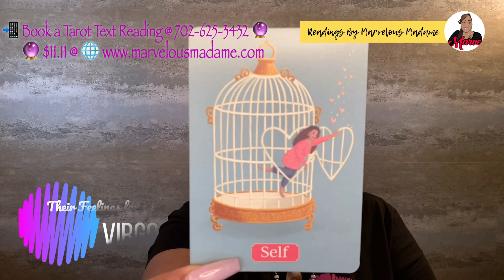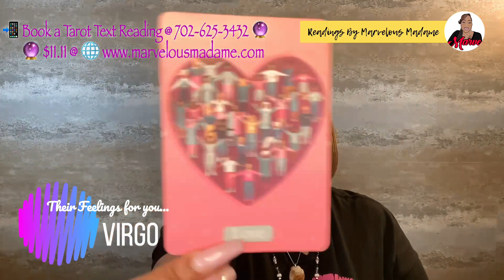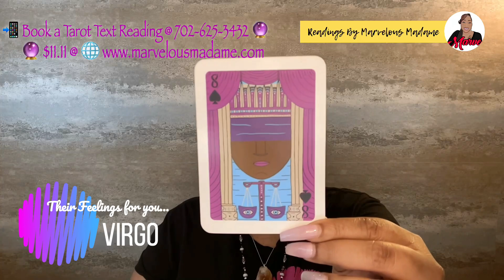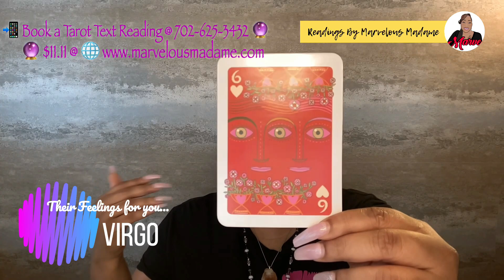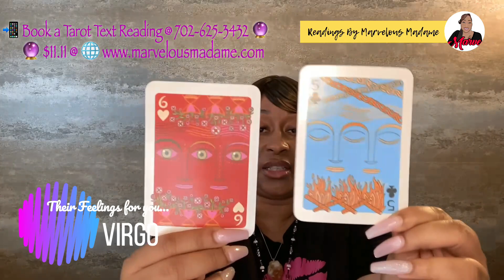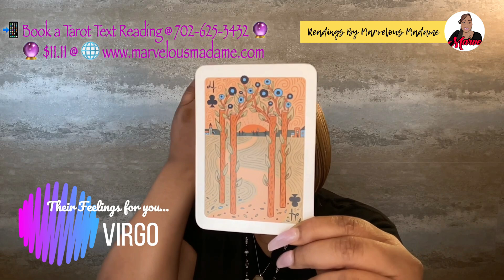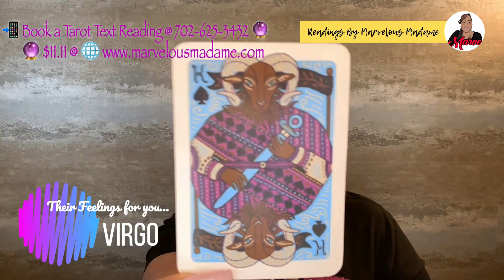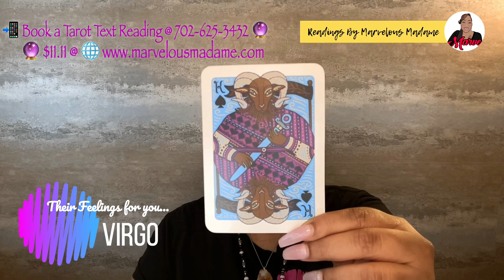♍️ Virgo: 🌟 You're holding on to the LOVE you have for them; while they spiral out of control!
💥 Taurus Season Self-Care Wisdom Focus for ♍️ Virgo Sun, Moon and Rising:
Change Course
Friend
Energy

🔊 NEW CLIENTS: NEWCLIENT10%
🔊 RETURNING CLIENTS: RETURNINGCUST15%

🔊 NEW CLIENTS: NEWCLIENT10%
🔊 RETURNING CLIENTS: RETURNINGCUST15%

♍️ Virgo: 🌟 You're holding on to the LOVE you have for them; while they spiral out of control! is a Timeless Channeled Reading for April 2022: (Taurus🌟Season).

April 2022 (Taurus🌟Season) Video Lineup:  ✨ Randomly Picked ✨
♉️ Taurus
♊️ Gemini
♐️ Sagittarius
♋️ Cancer
♒️ Aquarius
♑️ Capricorn
♈️ Aries
♍️ Virgo
♌️ Leo
♎️ Libra
♏️ Scorpio
♓️ Pisces

🔖Featured Cards for April 2022: (Taurus🌟Season)💥💥
🃏 Self-Care Wisdom Cards
🃏 Illuminated Tarot

Marvelous Madame
304 S. Jones Boulevard
Suite 3641

Namaste! ✨✨